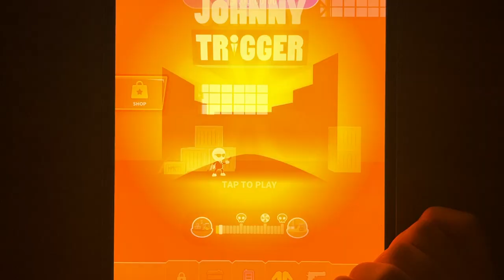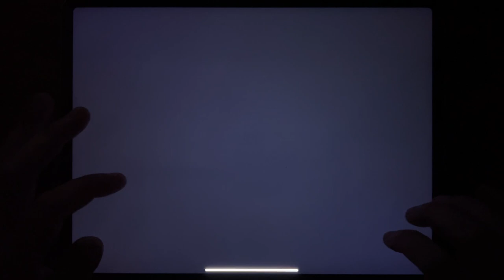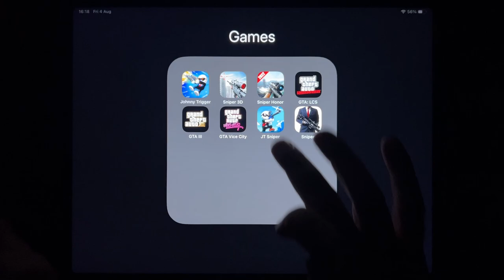Johnny Trigger, Sniper 3D, Sniper Honor, GTA: LCS, GTA III, GTA Vice City, JT Sniper, Sniper